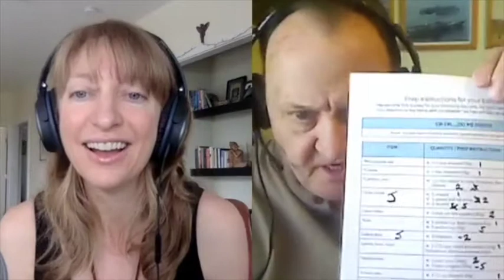Inspiration For Older Diabetic Men To Switch To A Plant Based Diet